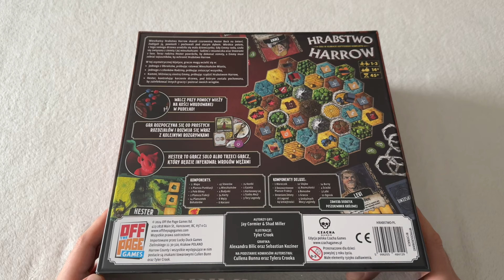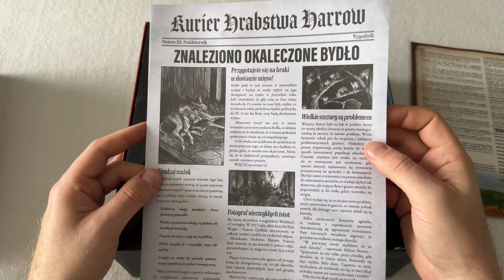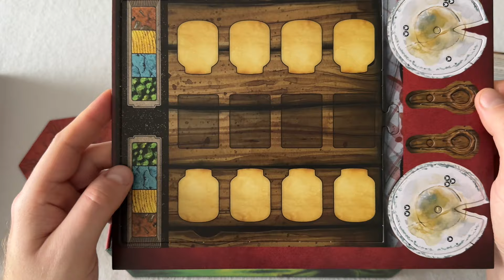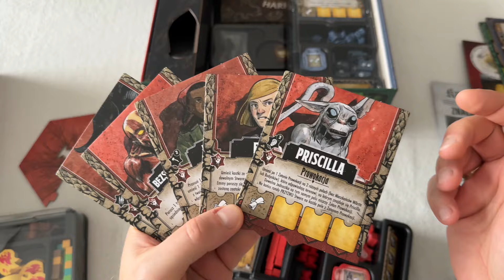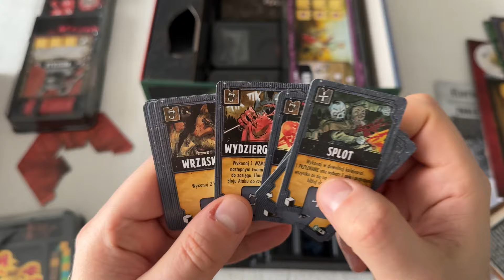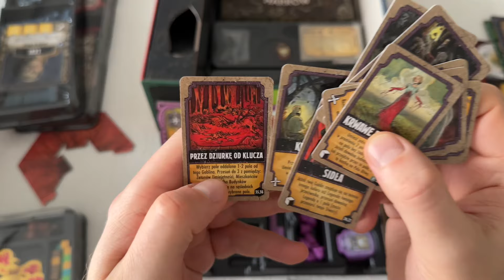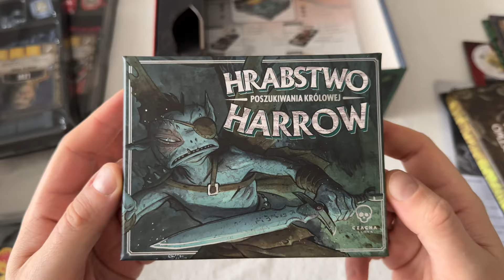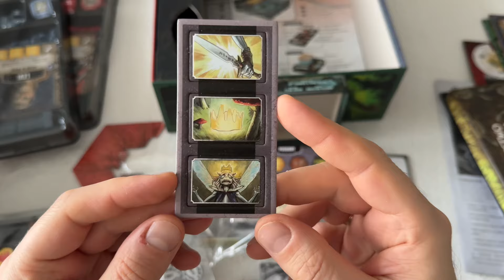🇵🇱 (1213) Harrow County (Hrabstwo Harrow) - unboxing (PL)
✅ Materiał jest sponsorowany przez wydawnictwo Czacha Games, które przekazało mi egzemplarz gry, celem jej zaprezentowania na Wojennik TV. Wydawnictwo nie miało jednak wpływu na opinie, wyrażane przeze mnie w filmie na temat tego produktu.
Unboxing gry "Harrow County" / "Hrabstwo Harrow" wydanej przez Czacha Games.

Hrabstwo Harrow to z pozoru miejsce jak wiele innych. Prawda jest jednak taka, że skrywa mroczną tajemnicę. To właśnie tutaj przybyła, osiadła, a następnie została zamordowana czarownica Hester Beck. Jakiś czas po jej śmierci w dziupli w drzewie, pod którym mieszkańcy zakopali jej prochy, zostaje znaleziona mała dziewczynka. Dla wszystkich staje się jasne, że mała  jest w magiczny sposób powiązana z Hester. Na szczęście dla mieszkańców, Emmy jest w stanie kontrolować drzemiącą w niej moc i stanąć w obronie hrabstwa, gdy w okolicy pojawia się rodzina Hester...

Jak wyglądają elementy składające się na ten tytuł?

Dołącz do wspierających Wojennik TV, a dostaniesz dodatkowe bonusy.

Napijemy się wspólnie wirtualnej kawy?

Chcesz wesprzeć Wojennik TV i pomóc w dalszym rozwoju kanału? Zerknij na Patronite:

Spis treści:
00:00 - intro
01:29 - wstępniak
06:42 - przegląd elementów
35:56 - pierwsze wrażenia